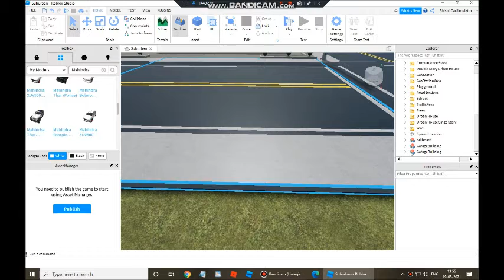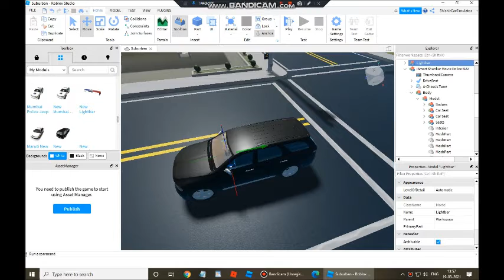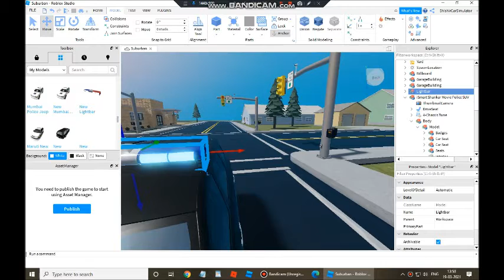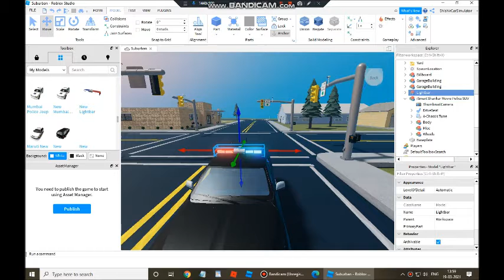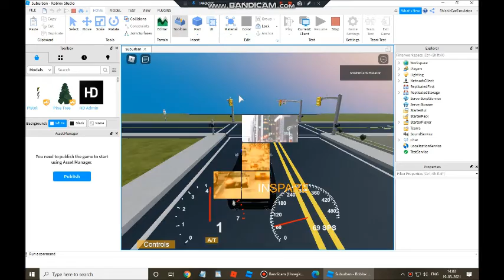How to Convert Mahindra Scorpio Jeep into iSmart Shankar Movie Police Jeep in Roblox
Music: Singham Theme Song

iSmart Shankar is a 2019 Indian Telugu-language science fiction action film written and directed by Puri Jagannadh, produced by Puri Jagannadh and Charmme Kaur with music composed by Mani Sharma. It stars Ram Pothineni as the titular character along with Satyadev Kancharana, Nabha Natesh, Nidhhi Agerwal, and Puneet Issar. The film follows a contract killer who helps the police when a slain police officer's memories are transferred to his brain. The film is loosely based on the plot of the 2016 American film Criminal and 2017 British film iBoy.